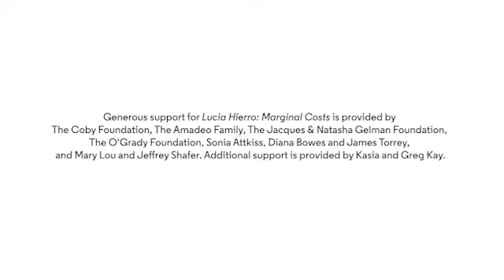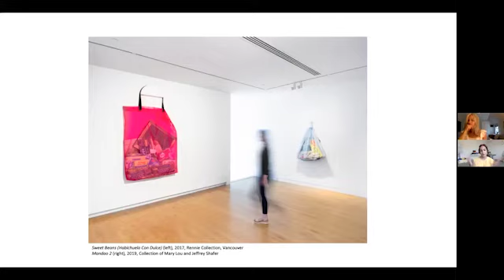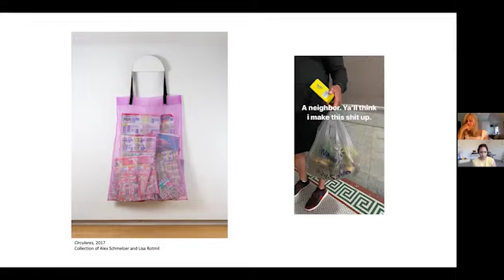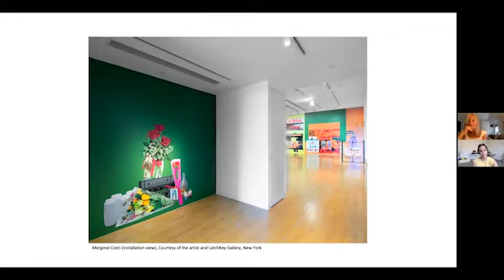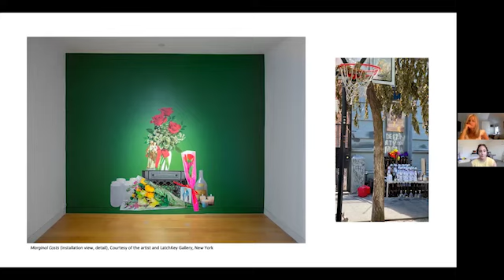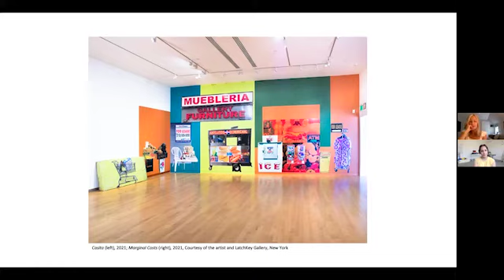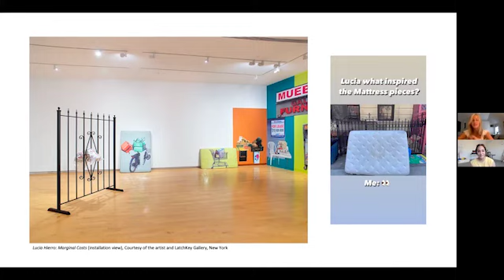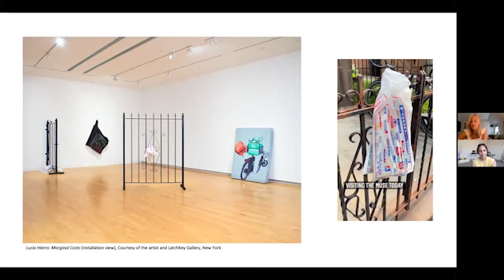Virtual Artist Talk: Lucia Hierro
Watch artist Lucia Hierro in conversation with Senior Curator Amy Smith-Stewart on the work and ideas behind Marginal Costs, the artist’s first solo museum exhibition. This virtual talk took place on Wednesday, July 14, 2021.

Lucia Hierro: Marginal Costs is on view at The Aldrich Contemporary Art Museum through January 2, 2022.